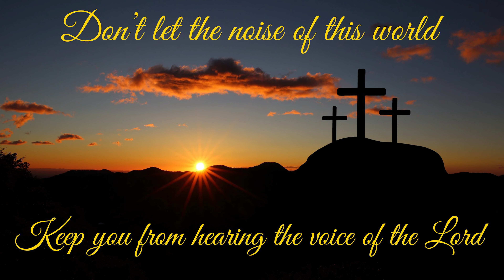ALONE SEASON 11 EPISODE 9 "THE WORMHOLE" RECAP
This is the official RECAP of Episode 9 titled "The Wormhole" from Alone Season 11. They are trying to win $500,00 in the Arctic Circle.

With only four people remaining, food insecurity reaches an all-time high. One participant's prized harvest is pilfered, while another survivalist battles a debilitating sickness brought on by an unfortunate source.

I appreciate everything you do for the channel, all your views, all your likes, all your shares. But most importantly all your comments! I love talking to my friends from all over the United States and all over the world!